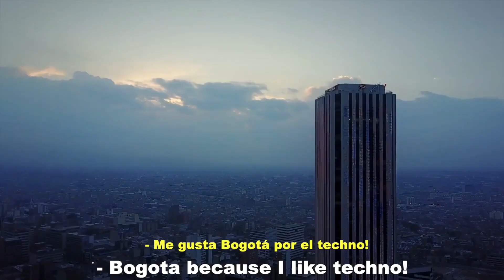The BEST City In COLOMBIA?